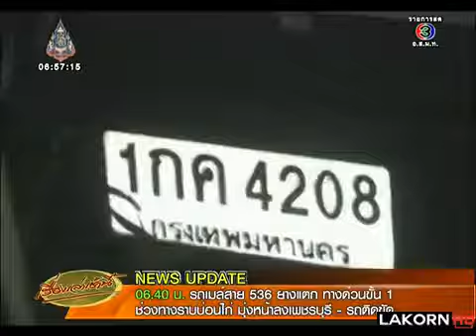พ ต ท ซิ่งปิคอัพ ชนแท่งปูน ไร้สัญญาณเตือน บาดเจ็บสาหัส